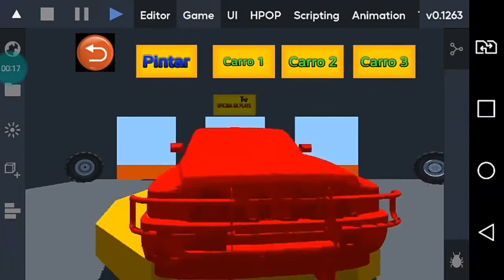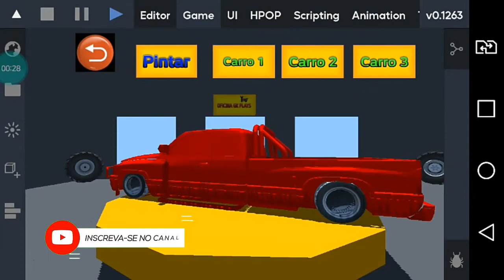Saiu Trailer do My Spring Car sendo feito pelo android